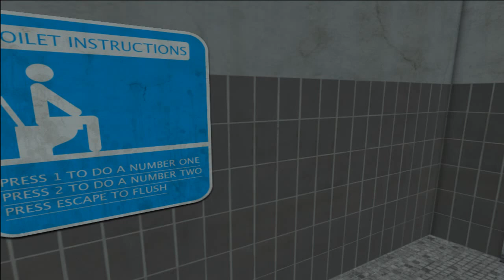Let's Play The Totally Accurate Toilet Simulator!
I never thought I needed assistance with poop or pee, but here we go